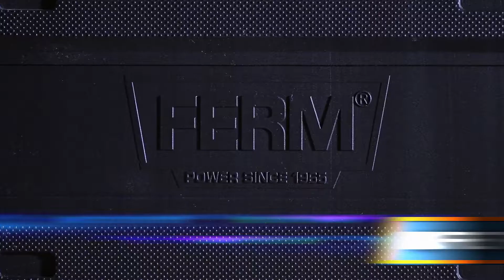FERM Clé à chocs - Li-Ion | CDM1127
La Clé à chocs sans fil CDM1127 de FERM est adaptée pour des travaux de vis. La machine puissante visse et dévisse facilement des écroux et des boulons. La machine peut être utilisé pour changer les roux de voiture. La clé à chocs CDM1127 est livrée avec une batterie puissante 18V Lithium Ion. La clé à chocs à batterie est équipée de soft grip et éclairage LED pour pouvoir travailler dans des espaces sombres.